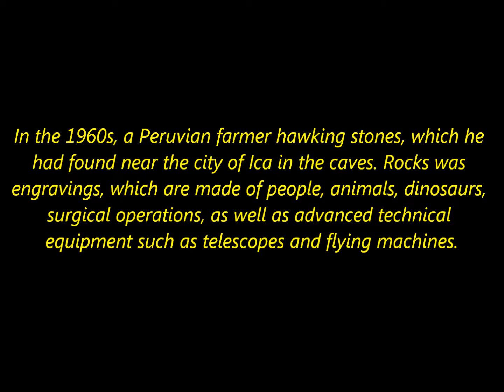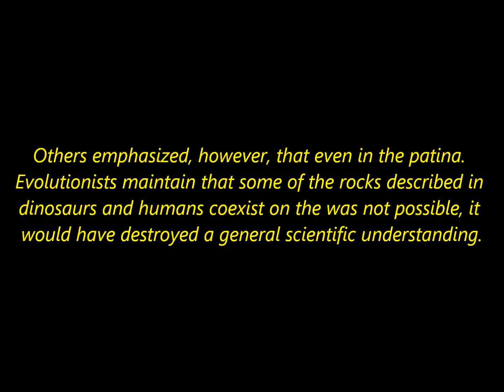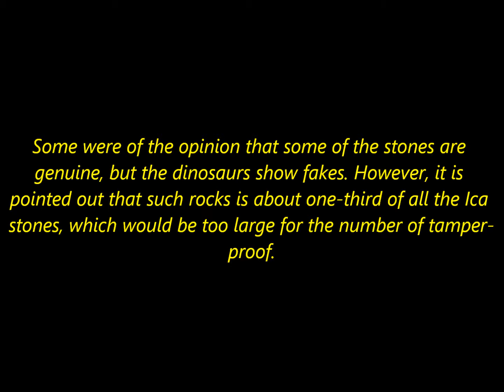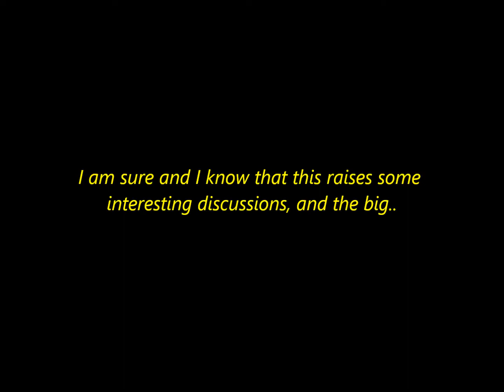Ica Stones Mindless Mystery Ancient Aliens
In the 1960s, a Peruvian farmer hawking stones, which he had found near the city of Ica in the caves. Rocks was engravings, which are made of people, animals, dinosaurs, surgical operations, as well as advanced technical equipment such as telescopes and flying machines. Over the years, these stones had accumulated thousands. When archaeologists were aware of it, the farmer was arrested on charges of illegal sale of antiquities. In this case, farmer had actually made the engravings themselves, and they let him go. Local Dr. Cabrera asked what the farmer had found the stones. This wished to remain complaint that was actually done them, because he was afraid of being in prison for life. The basis of its Cabrera, however, ended up being to believe in their authenticity. A total of stones is about 15 000